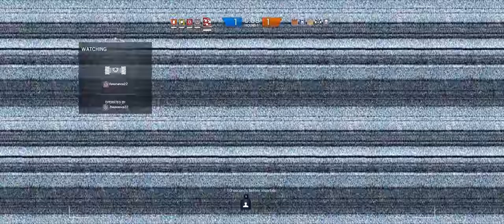Rainbow Six Siege + Part 225 + Chalet TDM Hostage + Black Ice Buck & Frost cts crew